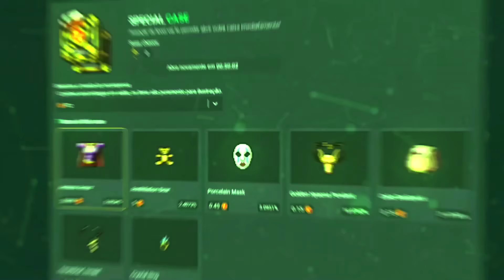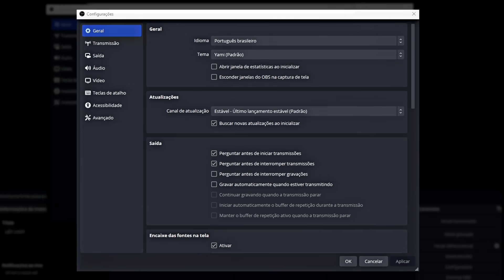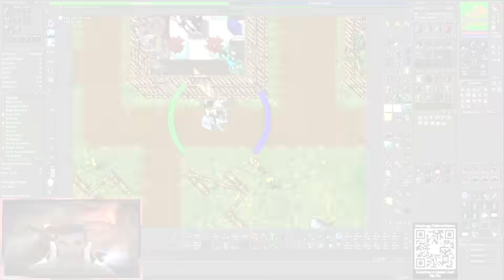FOI NO MACRO OU MÃO MESMO? PUXOU SSA E TIROU AOL... TRAGICO | TibiaFerumbrinha